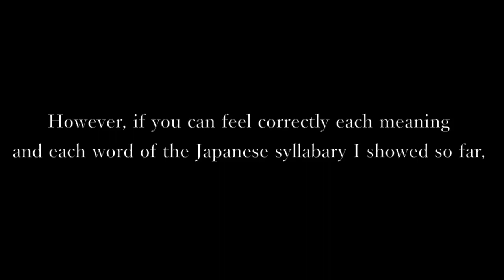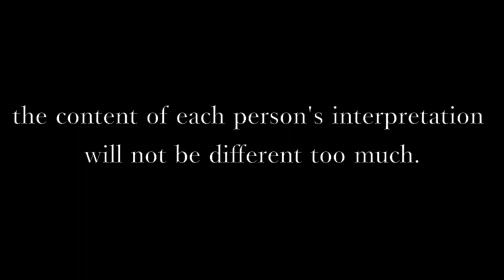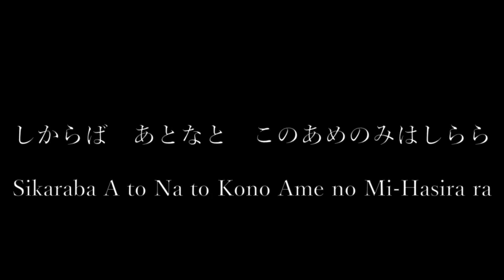古事記（ふることぶみ/HURUKOTOBUMI) 4 : Till Mito no Maguhahi